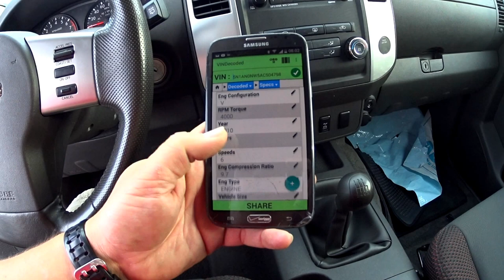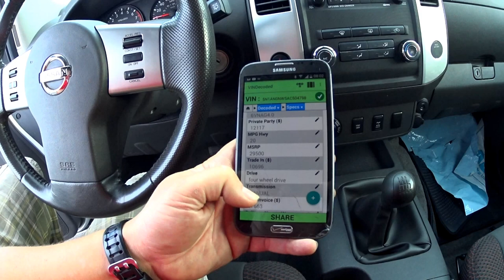BOM DE TRILHA!! NISSAN XTERRA VERSÃO "OFF-ROAD" 4X4 V6 4.0 24V 261HP. PREÇO USADO NOS ESTADOS UNIDOS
FIQUEM DE OLHO. HOJE DE TARDE SAI O VIDEO DA "GERAL" NO MURANO "PEPINO GROSSO"!!